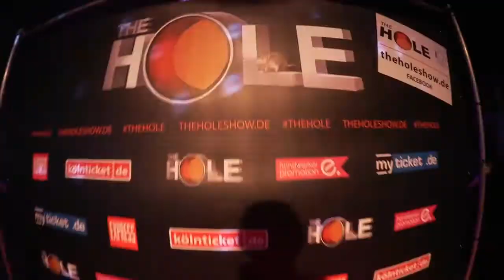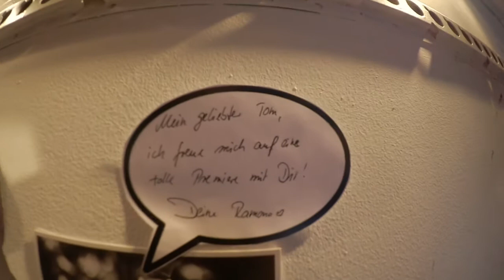The Hole - die verrückte Sex Show mit Tom Gerhardt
In diesem Video trifft der Flirtcoach Horst Wenzel auf Tom Gerhardt.
Die beiden sprechen über die verrückte Sex Show „The Hole".
Hier wird Sexyness mit Komik verbunden.
Wenn du mehr über die interessante Show erfahren willst, dann bleib dran und schau dir das coole Video an!

►►► Du ein Flirtprofi? Wir zeigen dir wie

Horst ist bei "The Hole" und trifft Tom Gerhardt. Er spricht mit Tom über "The Hole" und verrät was hier zu erwarten ist.

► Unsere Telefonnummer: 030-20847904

Lerne flirten von professionellen, geschulten Coaches! Die Flirt University ist die größte Flirt-Schule im europäischen Raum, die Frauen und insbesondere Männern, auf einfache und spielerische Weise umfangreiche Flirtfähigkeiten vermittelt. Wir ermöglichen Frauen und Männern den Partner fürs Leben zu finden. Zu unserem Team zählen neben Flirt Coaches eine Kommunikationswissenschaftlerin, ein Psychologe und ein Persönlichkeitstrainer.  Wir erklären dir erfolgreiches Flirten in praxisnahen Coachings, Vorträgen und in digitalen Produkten.